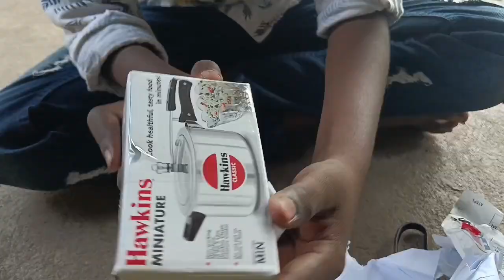minikukkar unboxingvideo Roopaminikitchen